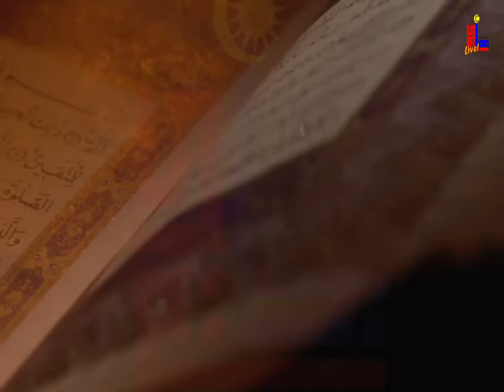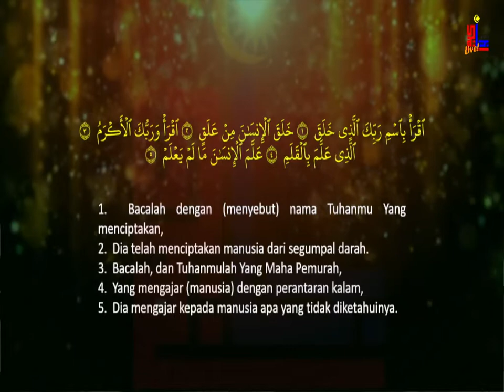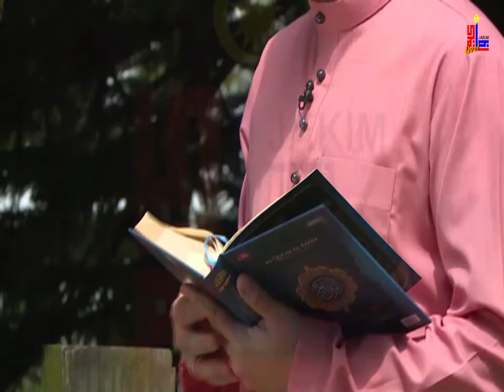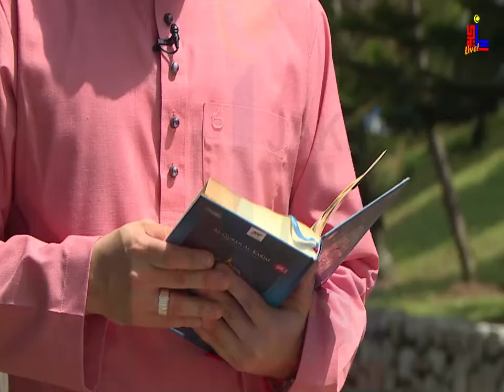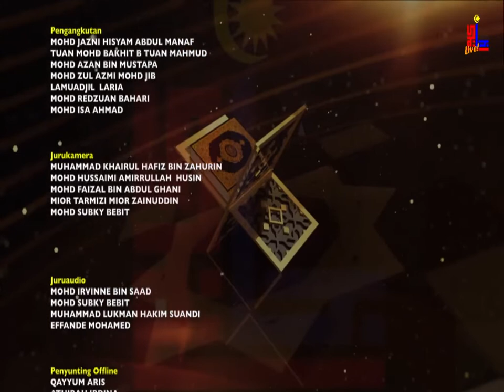Tadabbur Ramadan - Edisi 15 April 2021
Sepanjang Bulan Ramadan ini Saksikan  Rancangan Tadabbur Ramadan setiap hari
6.00 PM - 6.20 PM hanya di TV1 , Facebook JAKIM , You Tube TV JAKIM dan Portal TV JAKIM.

Bermula Mac 2021 semua rancangan Terbitan JAKIM akan bersiaran Langsung di FB TVJAKIM
jom Follow dan Like FB TVJAKIM klink link di Bawah

Surah : Al-Alaq

Ayat : 1-5

Tadabbur : Bacalah Al-Quran

Panel :Ustaz Mohd Hassan Adli Yahaya (Pendakwah)